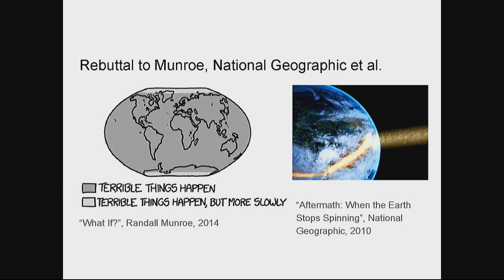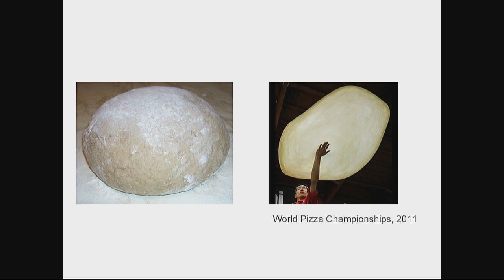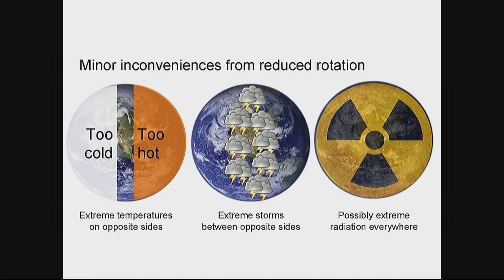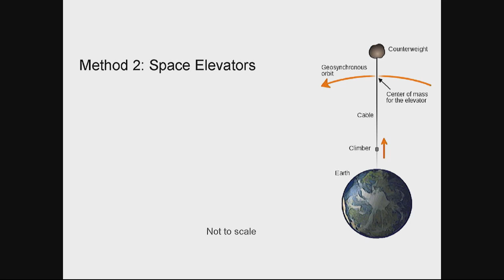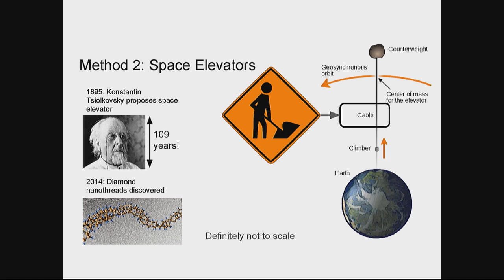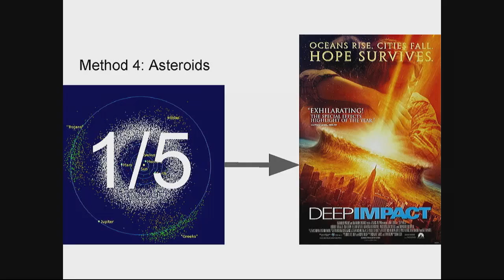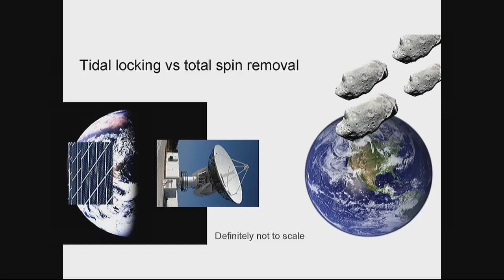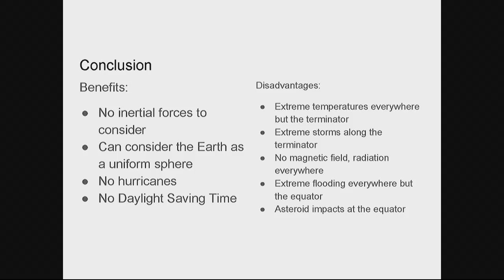BAHFest London - Big Science - Louie Terrill - Halting Terrestrial Rotation: The Benefits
Louie Terrill discusses the advantages we would all experience if the Earth stopped rotating, such as the end of hurricanes and a calendar free of daylight savings time and leap years.

BAHFest is a celebration of well-argued and thoroughly researched but completely incorrect scientific theory.

Hosted by Helen Arney.

Judged by Simon Singh, Steve Cowley, and Dr. Jillian Scudder

Special thanks to Llyod James, Hadassah Head, Michael Johnson, Amanda Rossi, Kishore Hari, Bart Bernhardt, Rick Karnesky, and all the volunteers at Imperial College London.